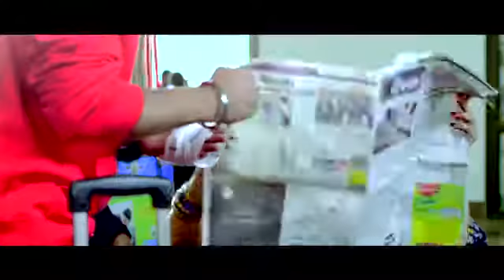Punjabi Comedy _ Jatt & Juliet _ Fateh irritates Pooja on Airport and Aircraft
Ak productions